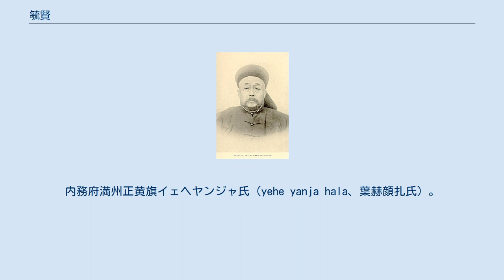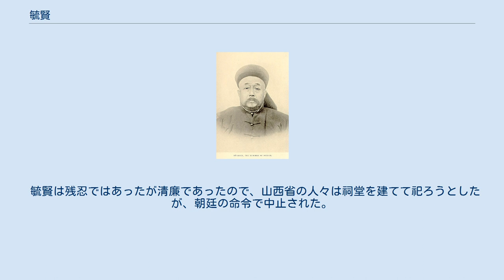毓賢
毓賢 毓賢（いくけん、Yuxian、? - 1901年2月22日）は、中国清末の官僚。
字は佐臣。
内務府満州正黄旗イェヘヤンジャ氏（yehe yanja hala、葉赫顔扎氏）。
 光緒15年（1889年）、山東省曹州府の知府となり、3カ月で盗賊1,500人を殺したことで名を知られるようになった。
光緒22年（1896年）、山東布政使に昇進。
光緒25年（1899年）に山東巡撫に就任した。
 当時の山東省では排外感情が増し、光緒23年（1897年）に大刀会がドイツ人のキリスト教宣教師2名を殺害するという曹州教案が発生して、巡撫李秉衡が解任された。
そのような状況の中、山東巡撫に就任した毓賢は「民心用いるべし」として義和拳民を団練に編入し、合法組織の「義和団」が成立した。
また義和団に「毓」字の旗を与え、義和団が教会を焼き討ちしキリスト教徒を殺害するのを放置し、キリスト教徒が保護を求めても無視をした。
そのため外国の圧力で政府から解任され、袁世凱と交代した。
しかし解任後も北京で端郡王載漪・荘親王載勛・大学士剛毅らに義和団を利用するように勧め、西太后にも謁見した。
 光緒26年（1900年）になると山西巡撫に復帰。
山西巡撫在任中に毓賢の排外主義は更に苛烈さを増し、義和団を使嗾して教会を焼かせ、宣教師を殺害させた。
太原では46人の宣教師とその家族（11名の幼児を含む）が殺害、山西省全体では191人の宣教師が殺害され、1万人の中国人信者も殺害され、教会や病院225個所が破壊された。
山西省では他の省と比べて最も多く外国人が殺害されたのである。
 同年、義和団の乱が鎮圧された後、連合軍は毓賢を戦犯に指名した。
9月26日に毓賢は免職となり、新疆省へ流罪となった。
そして翌光緒27年（1901年）2月22日、新疆に行く途中の蘭州で処刑された。
 毓賢は残忍ではあったが清廉であったので、山西省の人々は祠堂を建てて祀ろうとしたが、朝廷の命令で中止された。